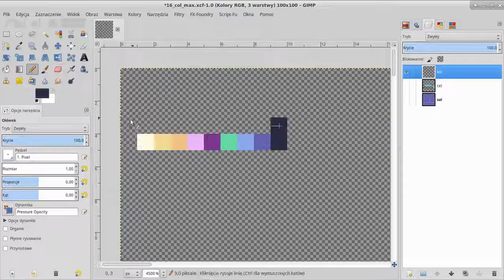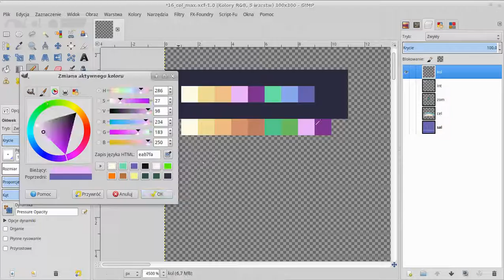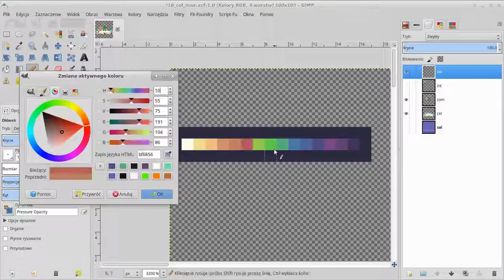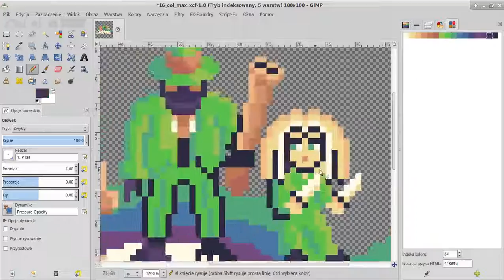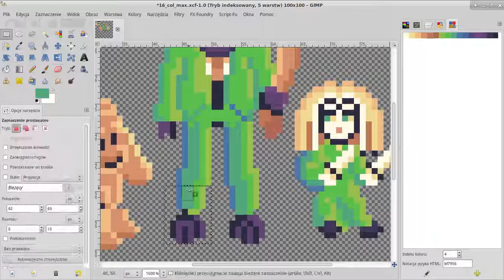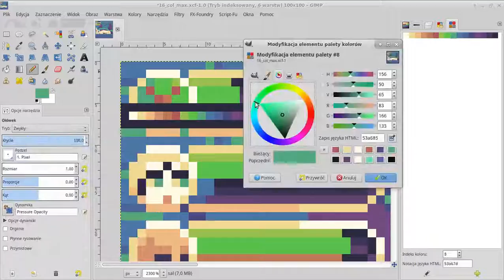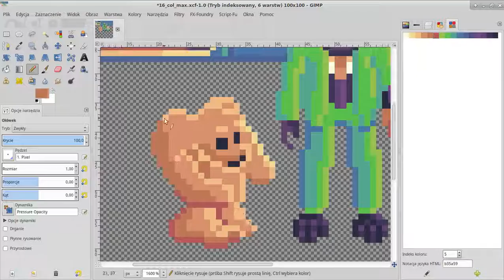OD | Pixel Art Time Lapse #15: Defeating Princess Celestia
Today something new, I decided that I gonna take part in challenge on PixelJoint to improve my skills.

In this week the topic is:
Pixel Art Challenge: Dead Boss

We all love beating bosses in video games. We shoot, stab, smash, bludgeon them and make them explode.

This week I want you to pixel a sprite of an already beaten boss character. From humanoids over monsters to machines, everything goes!

Canvas Size - Max. 100x100
Colors - Max. 16
Transparency - Optional
Animation - Optional.